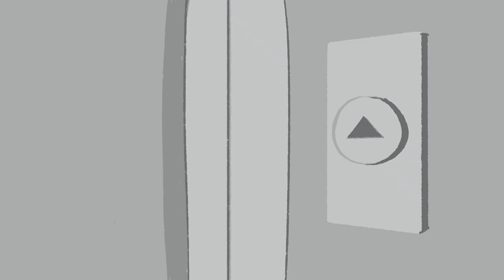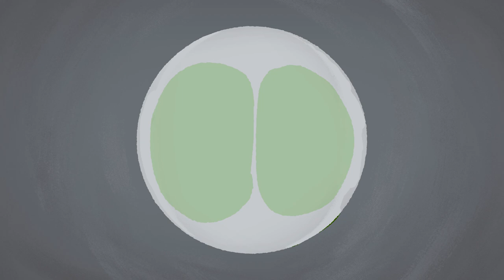JAM - Animated Short Film - Capstone Project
JAM is a short 2D animation short by Nguyen Quang Tung and Tran Minh Quan for their capstone project at FPT University, with the supervision of M.D Nguyen Ngoc Tuan.

"We Used to Paint Stars In the Sky" by scottholmesmusic.com